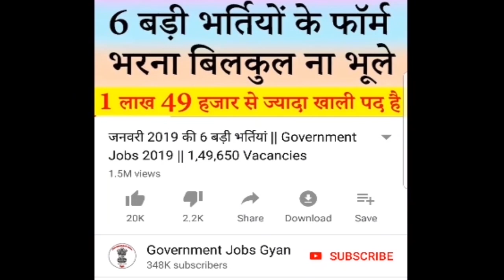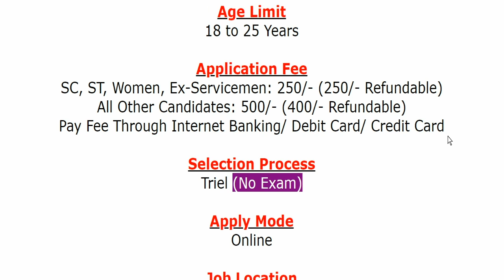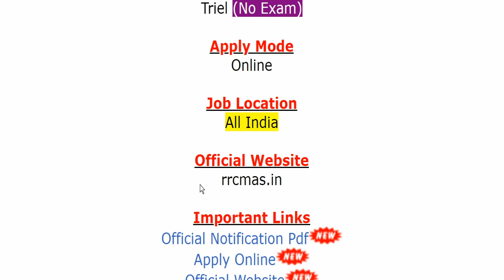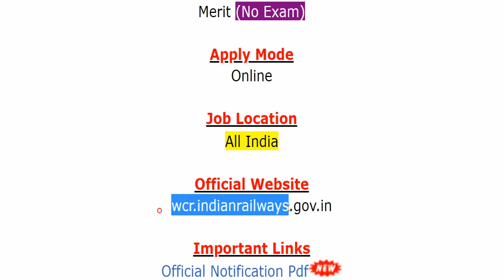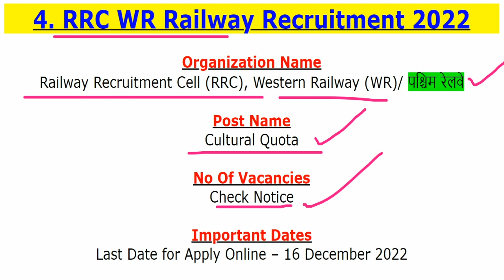Railway Top 4 Vacancy Online Form || Railway Jobs 2023 for 10th, 12th, ITI, Degree Pass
Indian Railway has been released a jobs notification for Various Vacancies for the Posts of Sports Quota (Group C), Act Apprentice, Cultural Quota.
For more info regarding Railway Bharti such as vacancies, eligibility, dates & other please visit given below link……...

railway jobs 2023 for iti pass government
railway jobs 2023 online apply
railway jobs notification 2023